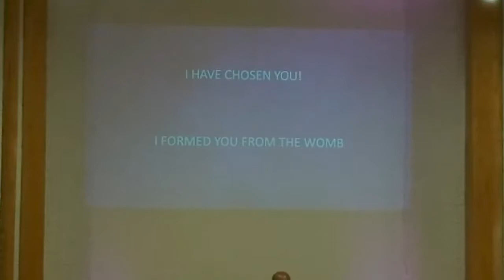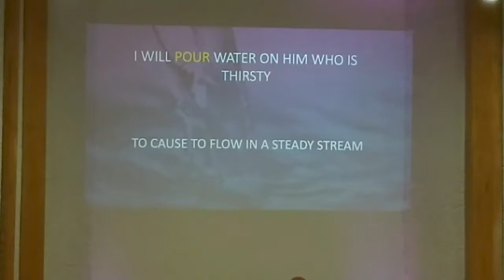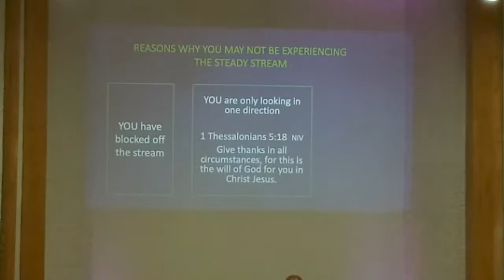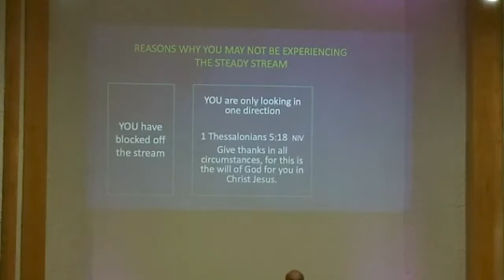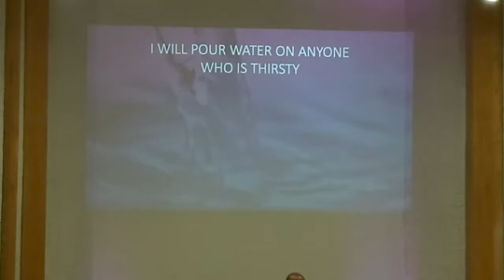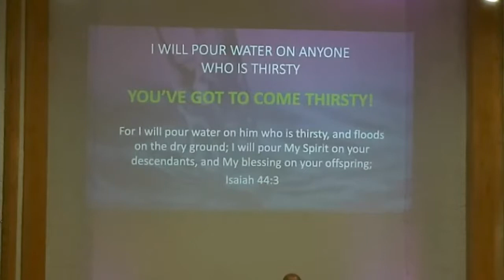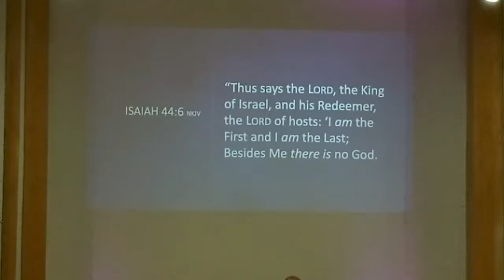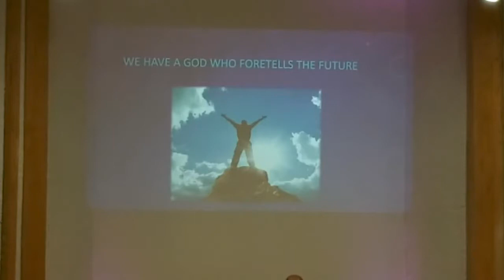No Other Rock by Pastor Hamilton Williams 11.02.19